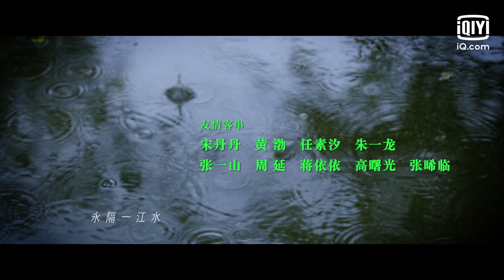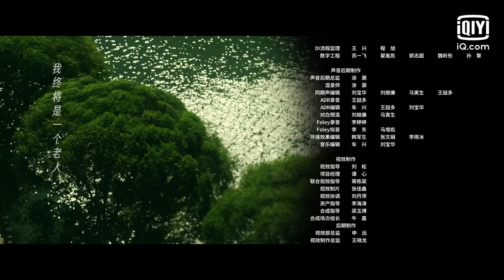【FULL】Crossroad Bistro EP21 | 北辙南辕 | Wang Luodan 王珞丹, Lyric Lan 蓝盈盈, Gina Jin 今晨, Chuo Ni 啜妮 | iQiyi